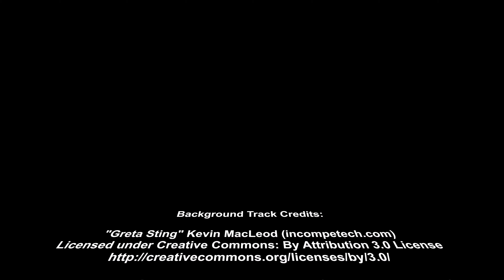Woodbury Common with DJI Mavic Pro Drone - Part 2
Another visit a couple of days later to Woodbury Common with a DJI Mavic Pro drone - the footage is from another area of the common. Gives you an idea of the out of the box camera capability in strong sunlight and evening conditions.